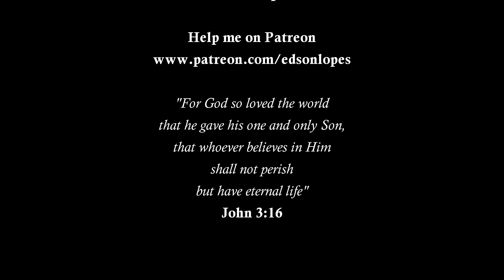Valsa Venezuelana by Victor Castro (Edson Lopes)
Valsa Venezuelana - Music by Victor Castro

Guitar - Edson Lopes

This piece was dedicated to Edson Lopes